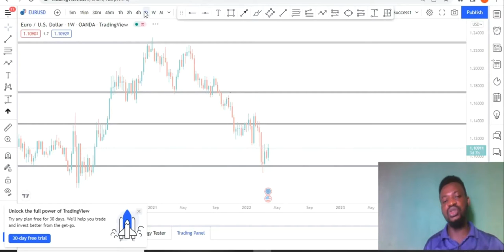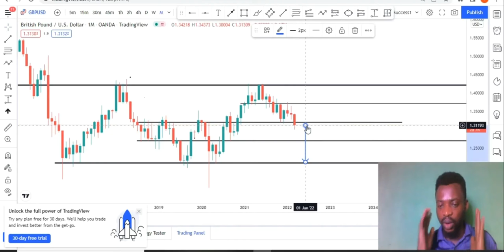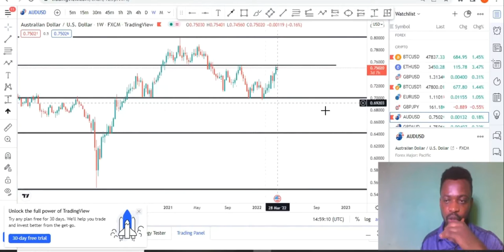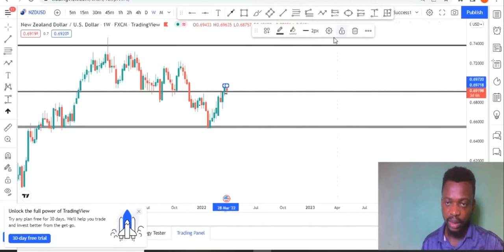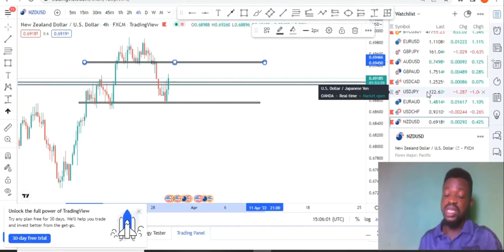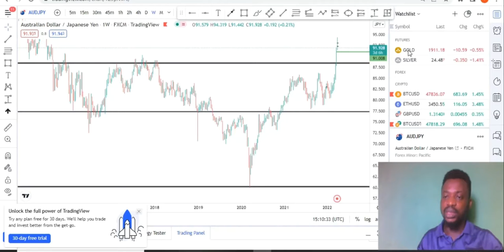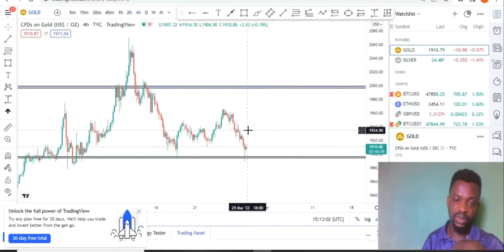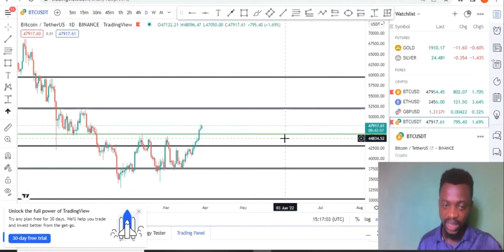TRADER'S HUNT EPISODE 11. best approach to trading the Forex Market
Setting the perspective of the market for the week

Another Tuesday where I share my projections on the market with you.
Allow me take off the stress of struggling on the direction of the market on some of the best pairs on your charts.
However your entry strategy, you will still be profitable because you already know the bias of the trades you are taking.
This could be one of the best gifts you could give a newbie or that struggling trader out there

for more enquiries about the Forex Mastery Course,